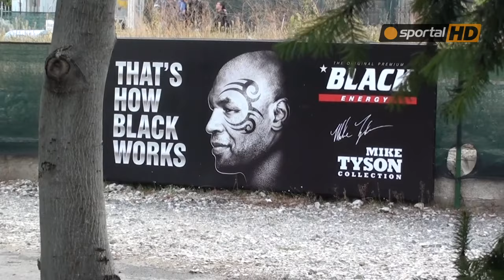Фенове атакуваха Тайсън за автографи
Десетки фенове на бокса чакаха Майк Тайсън пред спортен  център "Пулев"